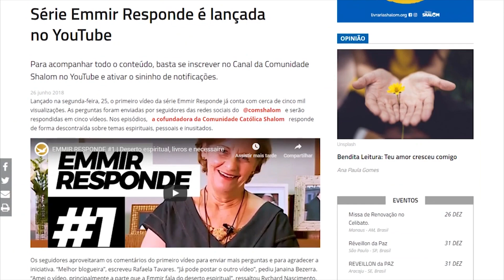Katholische Gemeinschaft Shalom 2019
Die Katholische Gemeinschaft Shalom
wird am 9. Juli 1982 gegründet, nachdem ihr Gründer,
Moysés Louro de Azevedo Filho,
 sein Leben und seine Jugend der Mission gewidmet hatte,
denjenigen – vor allem jungen Menschen -
Jesus Christus und seine Kirche zu bringen,
die sich von ihnen entfernt hatten.

Am 30. Juni 1980 kommt Papst Johannes Paul II.
 zu seinem ersten Besuch des Landes nach Brasilien.
Der Pontifex besucht 13 Städte
und nimmt an der Eröffnung des 10. Eucharistischen
Weltkongresses in Fortaleza (CE) teil.
Der zwanzigjährige Moysés Azevedo wird vom
 Erzbischof von Fortaleza,
 Dom Aloisio Lorscheider, ausgewählt, dem Papst im Namen
 der Jugendlichen der Erzdiözese ein Geschenk zu überreichen.
 Er betet und bittet Gott um ein Geschenk,
 das Seiner Heiligkeit würdig ist,
 und übergibt Johannes Paul II. am 9. Juli einen Brief,
in dem er sich Gott und der Kirche für die
Evangelisierung junger Menschen zur Verfügung stellt.

Genau zwei Jahre nach der Begegnung mit dem Pontifex
 wird das erste Katholische Zentrum für Evangelisierung Shalom,
 eine Snackbar und eine Bibliothek eingeweiht,
 deren Mission darin besteht, Menschen, die dort einkehren, Rat,
Hilfe oder Trost suchen, die Liebe Gottes zu verkünden.

Die Gebetsgruppen werden zahlreicher, Evangelisierung,
 Ausbildung und Persönlichkeitsförderung werden intensiver,
 Berufungen entstehen und Bischöfe bitten
 um Häuser von Shalom in ihren Diözesen.

1998 unterzeichnet der Erzbischof von Fortaleza,
 Dom Claudio Hummes,
 das Dekret der kanonischen Anerkennung Shaloms
 auf diözesaner Ebene.
 Die Päpstliche Anerkennung wird 2007 von dem mit dem
Heiligen Stuhl verbundenen Päpstlichen Rat für die Laien verfügt,
 der außerdem vorläufig die Statuten genehmigt.
 Am 22. Februar 2012
 endet die Zeit ad experimentum und der Heilige Stuhl bestätigt
 die Anerkennung der katholischen Gemeinschaft Shalom
 als private internationale Vereinigung von Gläubigen
 und genehmigt endgültig ihre Statuten.

Die Gemeinschaft ist in den Diözesen mehrerer Länder vertreten;
 sie wächst weiter und erfüllt dabei ihre Mission.

Sie können die komplette Geschichte der Gründung